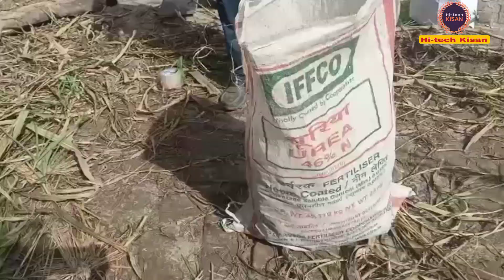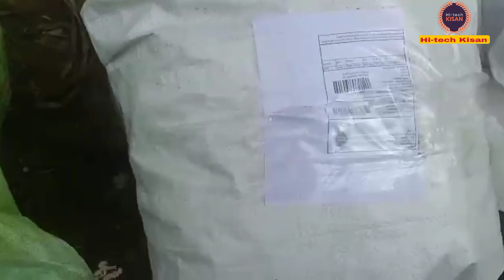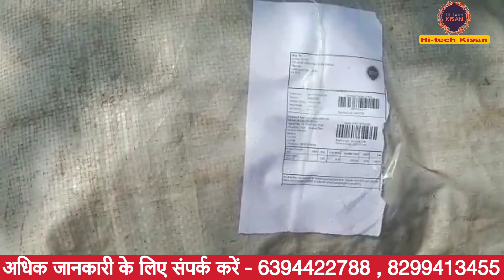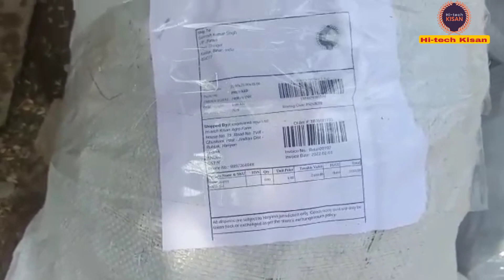नेपियर घास का बीज कहाँ मिलेगा? | नेपियर घास का बीज कहां से प्राप्त करें | नेपियर ग्रास सीड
Hi-tech kisan एग्रो फार्म,लखनऊ (ऊ.प्र.)

प्रिय किसान भाइयों,
 Hi-tech Kisan एग्रो फ़ार्म  के द्वारा किसान भाईयों के लिए सालो साल चलने वाले अच्छी गुणवत्ता वाले सुपर नेपियर हाइब्रिड चारा का बीज ( स्टिक ) उपलब्ध है

How do you get Super Napier grass
Which Napier grass is best?
Which is best Super Napier grass?
Are there seeds for Napier grass?
How fast does Napier grass grow?
नेपियर घास का बीज कहाँ मिलेगा?